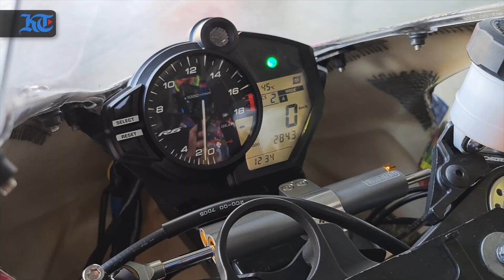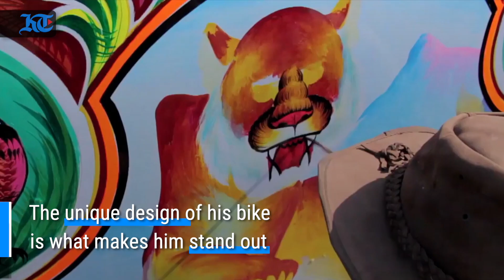KT Storybook: The first Pakistani FIM licensed motorcycle racer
Meet Muhammad Usman, the only Pakistani licensed to race his motorcycle around the globe. This young racer's journey started 8 years ago thanks to the love for motorsports that runs in his family, The first time he rode his friend's motorcycle, and it made him fall in love with life on the fast lane. That early ride eventually inspired him to pursue track racing as a full-time career. The unique design of his bike is what makes him stand out. He got inspired after visiting Pakistan, where truck art is a massive industry and chose this theme for his bike and kit. Despite the challenging design, his sponsors successfully brought his vision to life, as this was truly something that had never been done before. Video by Muhammad Sajjad